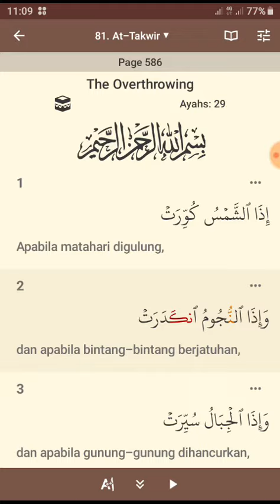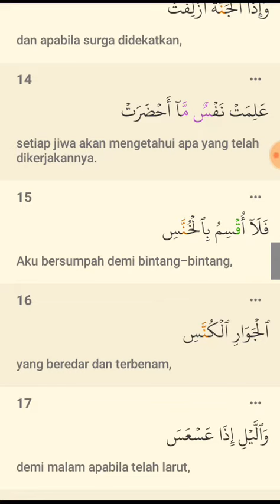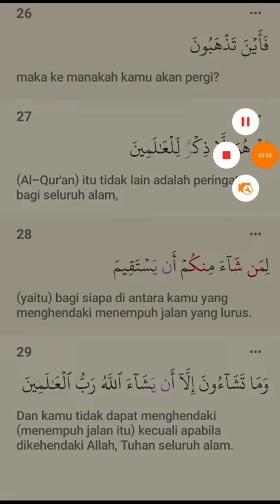Surat at Takwir | Aji Dasrial Syams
Surat At Takwir
سورة التكوير قرأها الشيخ داسريال الازهري